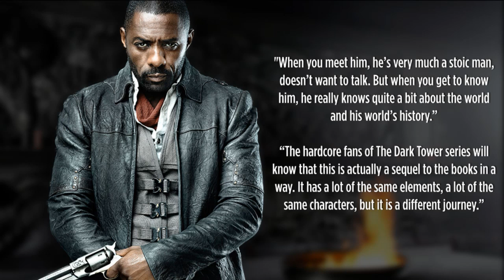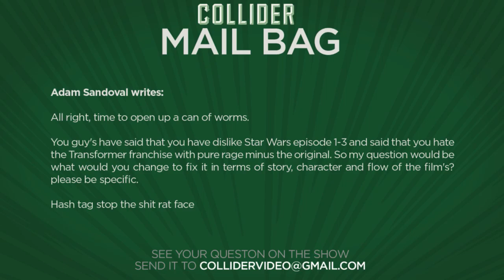Rogue One: A Star Wars Story Celebration Reel and Teaser Poster - Collider Movie Talk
On this episode of Collider Movie Talk (July 15, 2016) Dennis Tzeng, John Rocha, Matt Knost and Sinead DeVries discuss the following:

-New featurette for Rogue One released

-Suicide Squad tracking for $125 million opening weekend

-First images release from stand alone Wonder Woman

-First official image released for The Dark Tower

-New character posters released for Power Rangers

-First trailer released for Warren Beatty’s Rules Don’t Apply

-Mail Bag

An all new featurette debuted for Gareth Edwards’ Rogue One: A Star Wars Story after its premiere at Star Wars Celebration Europe. Felicity Jones stars as Jyn Erso, with Mads Mikklesen as her father, Galen Erso, an Oppenheimer type figure with doomsday knowledge that is sought by the Empire and the Alliance. When Mon Mothma teams Jyn with Diego Luna‘s reliable Captain Cassian Andor, the two unite a team to help them pull off the ultimate heist.

Things are looking up for Warner Bros.’ DC Expanded Universe. Suicide Squad, the follow-up to this year’s less than stellar Batman v Superman: Dawn of Justice, was a risky prospect for the studio because of its villain-centric premise featuring a bunch of comic-book characters general audiences know nothing about. But if early box office tracking is to be trusted, Suicide Squad will be just fine. Per a report from THR, early numbers on Suicide Squad forecast an opening as high as $125 million with the potential of climbing even higher.

While all the buzz at the moment is about Suicide Squad, the third official film in the DC Extended Universe after Man of Steel and Batman v Superman: Dawn of Justice, next year the interconnected universe will get even bigger with Wonder Woman. And thanks to some exclusive first looks from Entertainment Weekly, we have some new images that have landed online.

Entertainment Weekly has released new details along with an official first image for the Stephen King adaptation of the popular The Dark Tower series. Idris Elba stars as the ‘Gunslinger Roland Deschain’ a character described as 200 years old with deep-rooted connections with the supernatural nature of the film. Roland is tracking down Walter played Matthew McConaughey, aka “The Man in Black,” a powerful warlock who’s looking to bring down the film’s setting, Mid-World. The Dark Tower opens February 17, 2017

Lionsgate has unveiled the first character posters from the upcoming Power Rangers movie, giving us a closer look at the new ensemble. Power Rangers follows five ordinary high school kids who must become something extraordinary when they learn that their small town of Angel Grove – and the world – is on the verge of being obliterated by an alien threat.

20th Century Fox has released the first Rules Don’t Apply trailer for their “unconventional love story” that takes place in 1958, revolving around the relationship between Lily Collins’ religiously devout actress and Alden Ehrenreich’s equally conservative driver, both of whom are in the employ of eccentric visionary Howard Hughes played by Warren Beatty.

MAIL BAG